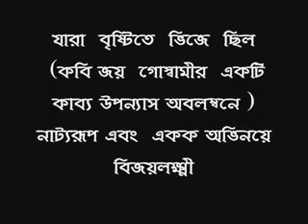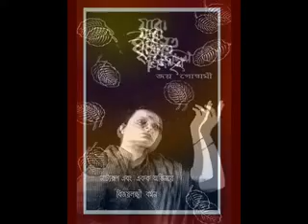Jara brishti te bhijey chhilo - Bijoylakshmi Barman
Jara brishti te bhijey chhilo (Joy Goswami) - Bijoylakshmi Barman.
from
Poet Joy Goswami's , a poetic novel ( যারা   বৃষ্টিতে  ভিজেছিল ) (Those who wetting in the rain) Dramatize and solo performed by - Ms. Bijoylakshmi Barman..
 I'm just assemble it using my own concept for make it as a video mode. for cultural purpose only, without any monetary transaction.